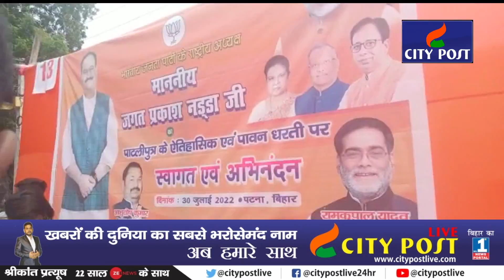BJP सशक्त प्रदर्शन नहीं है, सौभाग्य की बात है कि Bihar को यह मौका मिला है